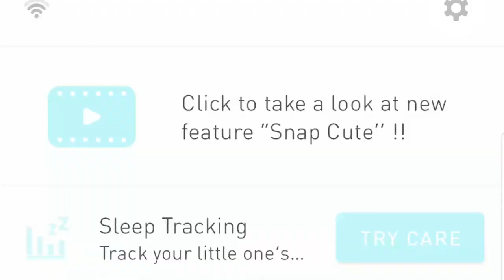youtube video #-3hA7HxAIek